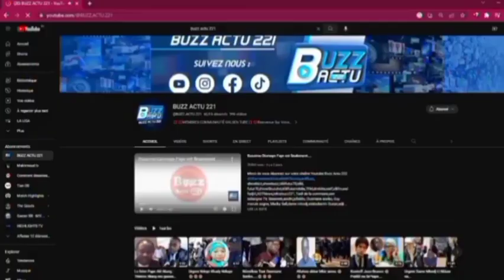Mali nouvelle pour..... Me Ngagne Demba Touré......